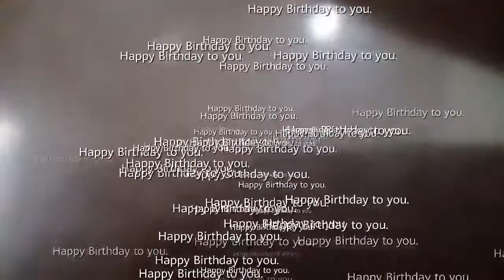A Week in My Life | VLOG #027 | Birthday Bash | Mark Banuelos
Here's how my week's going. For the next vid, I'll be doing shoutouts, comment your messages below. Thanks for your continued support.